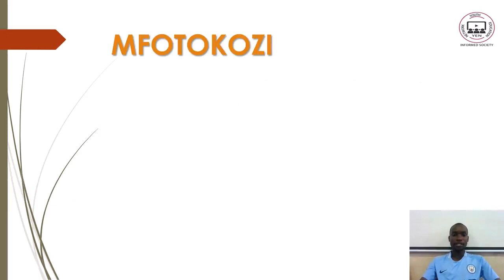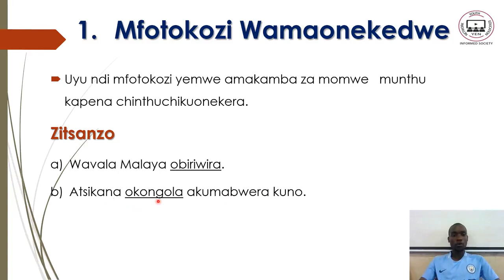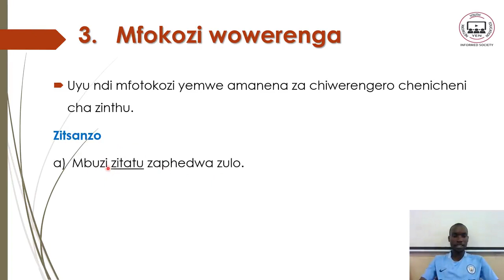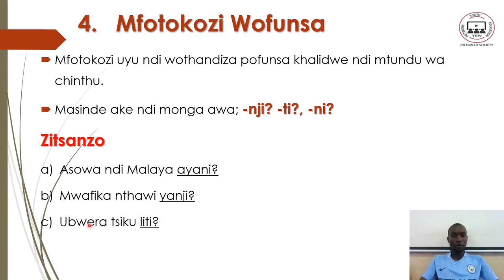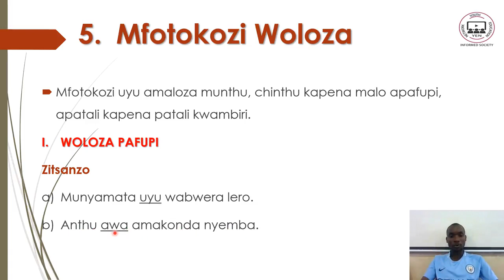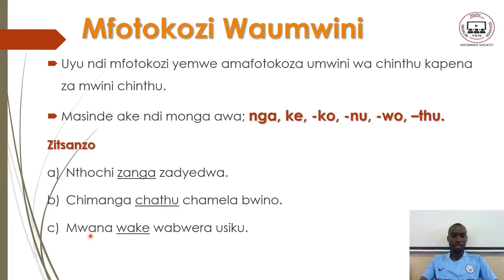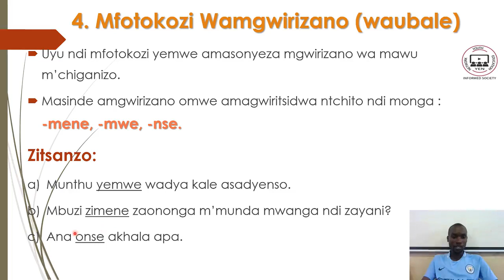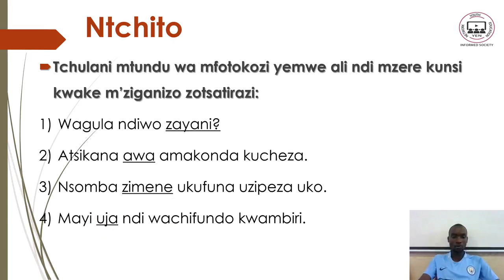Chichewa F2 Topic 8 : Mfotokozi - YEN MALAWI